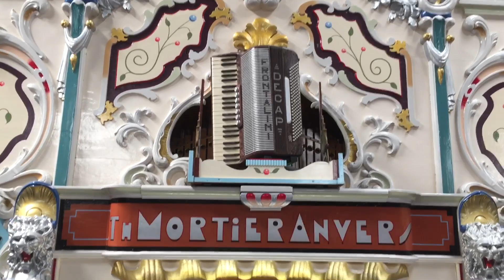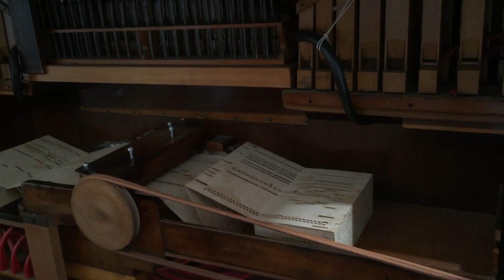78 Key Mortier Dance Organ - Scarborough Fair Collection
Filmed at the Scarborough Fair Collection, Flower Of May in Scarborough.
A lovely 78 key Mortier dance organ playing Queen's legendary song "Bohemian Rhapsody".
If anyone can give me some more info about the history of this organ I would love to hear from you!